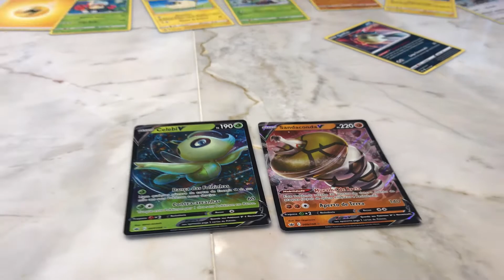Abrindo mais cartinhas Pokémon.